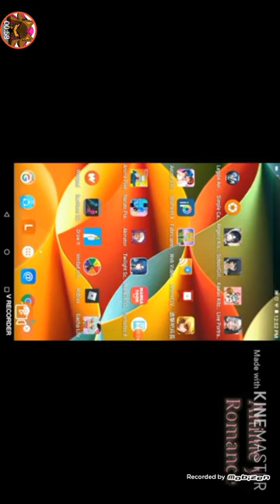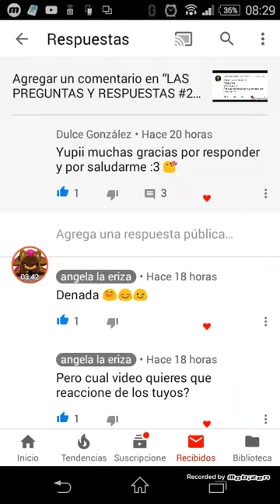Reaccionando a un video de Dulce Gonzales!! ^w^